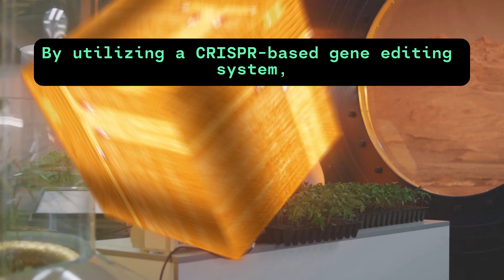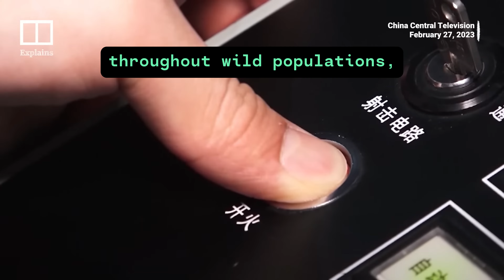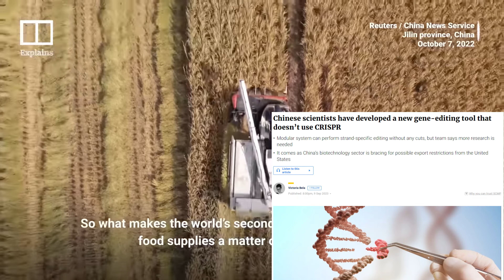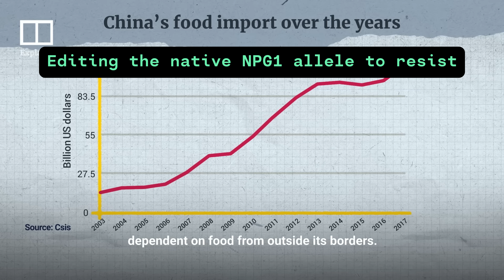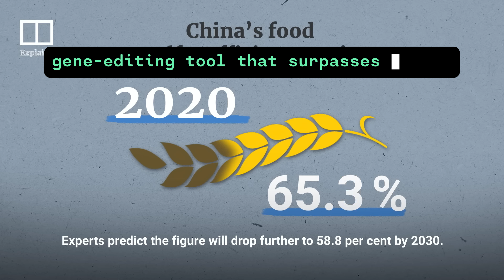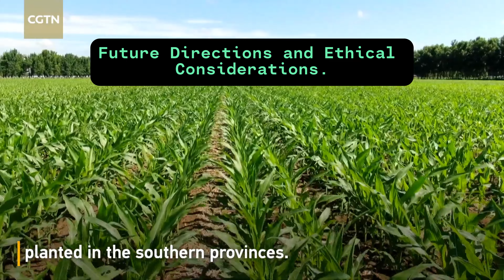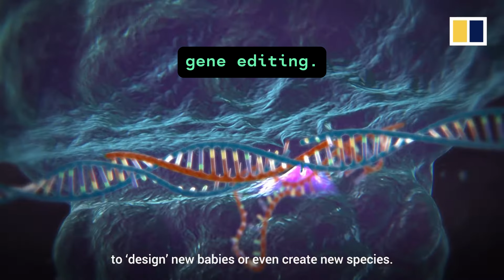Chinese Scientists Discover Natural Hack for Food Security! 🌱🔬 | AI Robot Semiconductor EV Chip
Discover the groundbreaking advancements in genetic manipulation by Chinese scientists and how this revolutionary approach holds the potential to transform global food security. In this video, we delve into the latest developments, explore the promising implications for agriculture, and discuss how these innovations could address pressing food shortages. Get ready to understand the science behind these novel techniques and their far-reaching impacts.